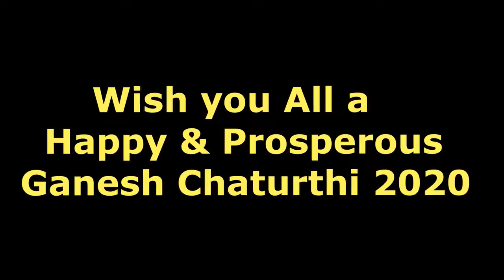Learn To Draw Ganesha (Ganpati), The Lord Of Arts And Sciences And The Deva Of Wisdom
Drawing Lord Ganesha, also known as Ganpati, can be a wonderful artistic endeavor. Here's a step-by-step guide to help you draw a basic representation of Lord Ganesha:

Step 1: Start by drawing a large circle in the center of your paper. This will be the outline of Lord Ganesha's head.

Step 2: Draw two curved lines starting from the bottom of the circle, extending downwards and slightly outwards. These lines will form the trunk of Lord Ganesha.

Step 3: Draw two large ears on either side of the head. The ears should be shaped like an elongated letter "C" with pointed ends.

Step 4: Below the head, draw a big belly by making a large curved line across the bottom of the circle. This represents Lord Ganesha's round body.

Step 5: On the left side of the belly, draw a long, vertical line that extends down to the bottom of the paper. This will be Lord Ganesha's left leg.

Step 6: Repeat step 5 on the right side to draw Lord Ganesha's right leg.

Step 7: Draw two short, curved lines near the bottom of each leg to create the feet.

Step 8: Above the belly, draw Lord Ganesha's four arms. The upper right arm can be raised and bent at the elbow, while the lower right arm can be extended downwards and holding an object like a lotus flower or an axe. The upper left arm can be bent at the elbow and holding a modak (a sweet Indian delicacy often associated with Lord Ganesha), while the lower left arm can be extended downwards and resting on Lord Ganesha's belly.

Step 9: Add details to the face by drawing two small circular eyes, a curved line for the trunk, and a small, curved line for the mouth.

Step 10: To complete the drawing, add decorative elements such as a crown or halo on top of Lord Ganesha's head, and intricate patterns or jewelry on the body.

Step 11: Once you're satisfied with the outline, you can darken the lines and erase any unnecessary guidelines.

Remember, this is just a basic guide to get you started. Feel free to add your own creative touches, colors, and details to make your drawing unique and beautiful. Happy drawing!

***Note: Content being used in this video/channel (FREE THINGS) is FREE OF COPYRIGHT VIOLATIONS, OF ANY SORT (as is PUBLICLY/FREELY AVAILABLE for the YouTube community to reuse and edit), and in accordance with YouTube (Google) policies and guidelines.

The purpose of this channel (FREE THINGS) is to inform and entertain people through videos of/from different industries and segments, delivered through a single-platform (FREE THINGS). However, please feel free to report violations of any sort, if being overlooked in any manner (by/from the administrator of this very channel) - to the YouTube community, and let's altogether make this a safer place for everyone and all. Thanks.